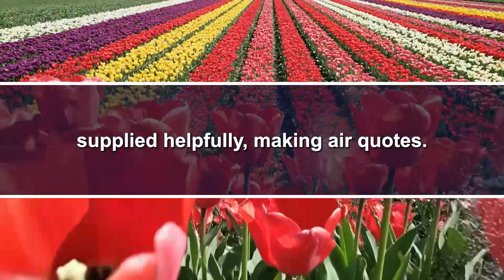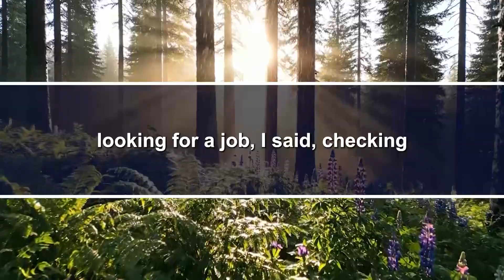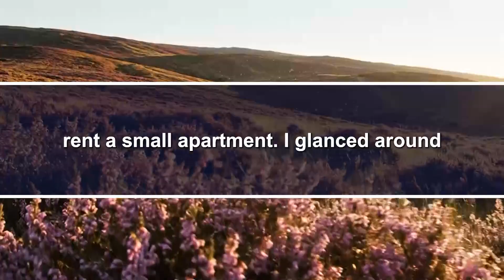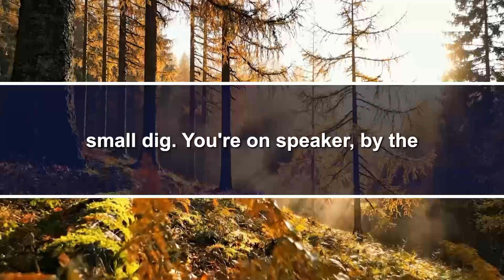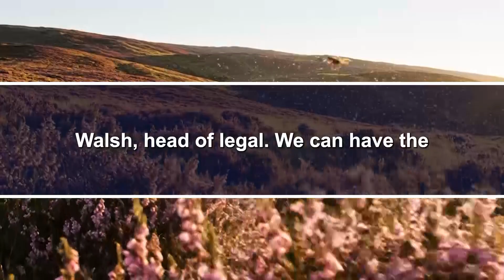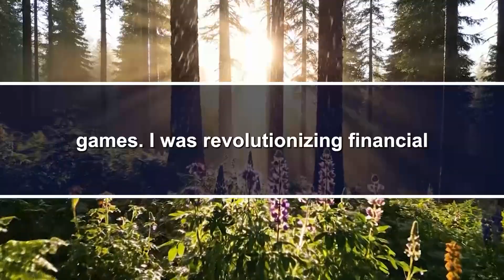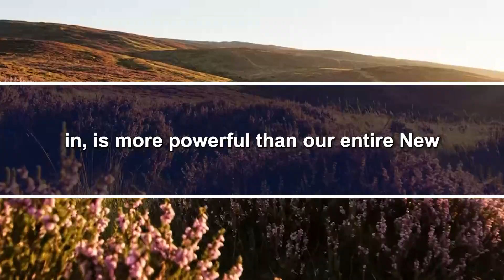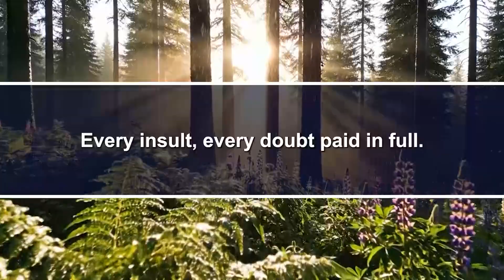At Family Dinner, They Mocked My "Hobby"—Until Goldman Sachs Called About My Algorithm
The scent of Mom's pot roast filled our modest suburban home as I sat at my usual spot at the dinner table, laptop balanced precariously between my plate and a stack of programming books. Sunday family dinners had become increasingly tense since I'd quit my "stable" job at the local bank to work on my trading algorithm full-time.
"Still playing with your computer games, Sarah?" Aunt Jane's voice dripped with condescension as she passed the mashed potatoes. "I thought you'd have grown out of that phase by now."
I kept my eyes on the screen, watching as my program processed millions of market data points in milliseconds. Six years of work, three advanced degrees in computer science and mathematics, and countless sleepless nights had gone into this "phase."
"She calls it an 'algorithm,'" my sister Emma supplied helpfully,
🔥 Payback Diaries uncovers the untold stories of love, betrayal, and revenge — where every emotion leaves a scar and every action has a consequence.

From passionate romances to shocking betrayals, each story reveals how far the heart will go for justice… or vengeance. Dive into tales filled with twists, secrets, and raw human emotion that will keep you hooked until the end.